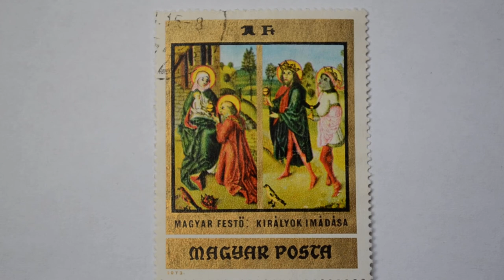Postmark HUNGARY 1973 1Ft Kiralyok Imadasa